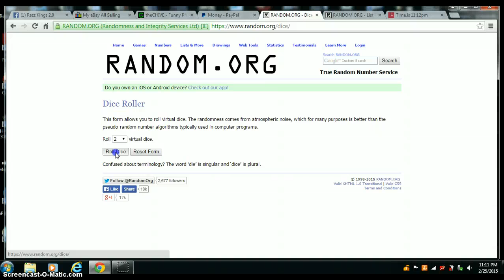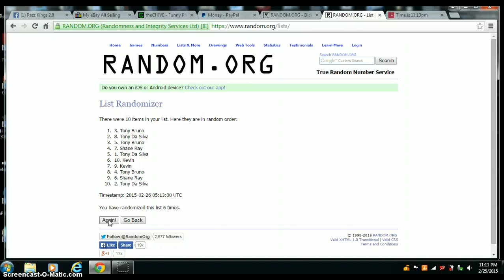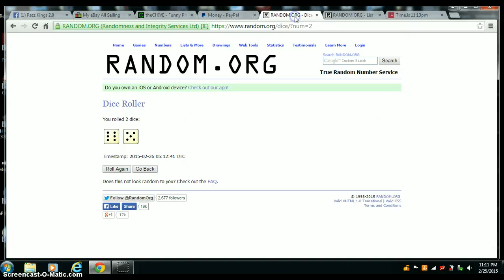DEREK HEITTER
LEVEON BELL TOPPS PRIME AUTO /250